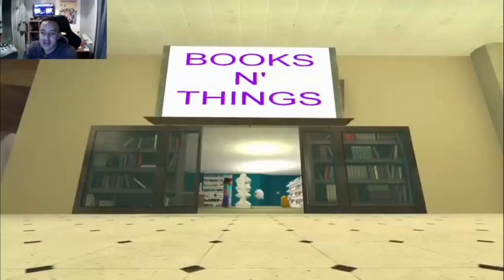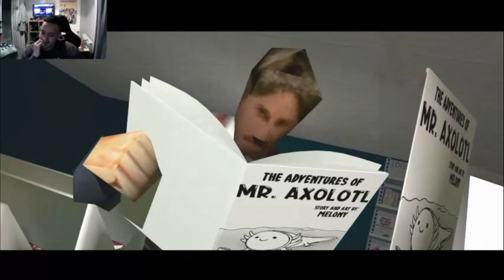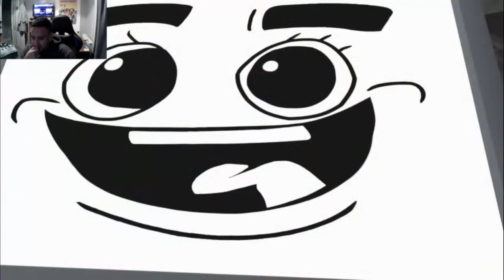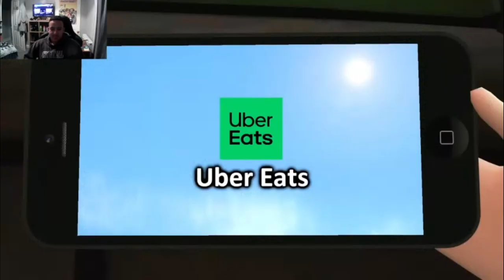Better Call Swag And Melony!! Smg4 Mario Goes On Death Row [Reaction]